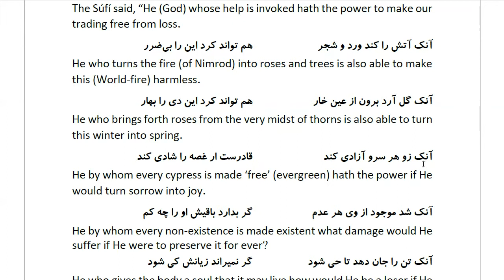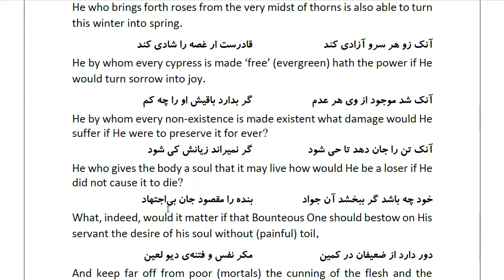Masnawi Rumi: In Farsi with English Translation: Part 893: How the Súfí repeated his questions